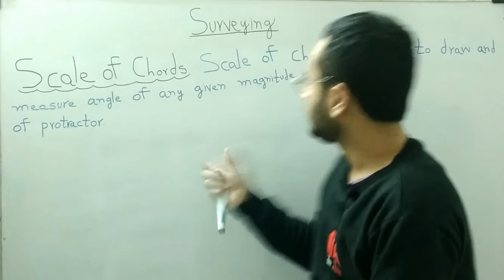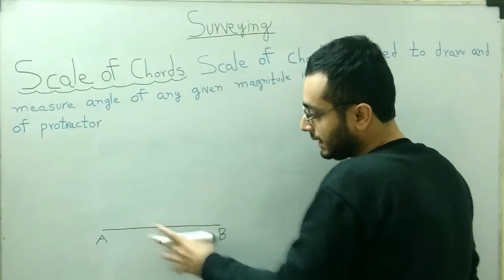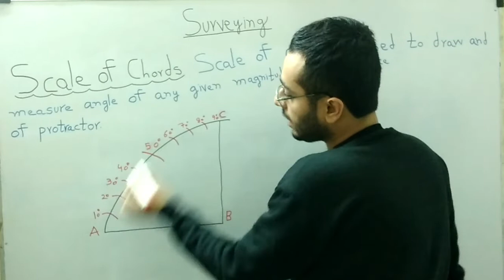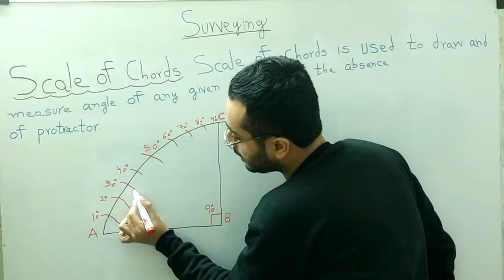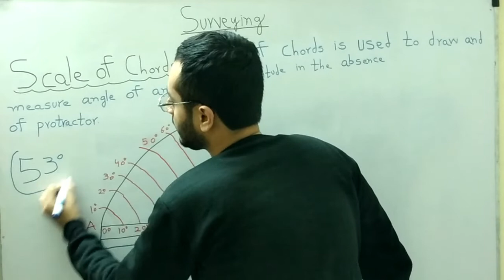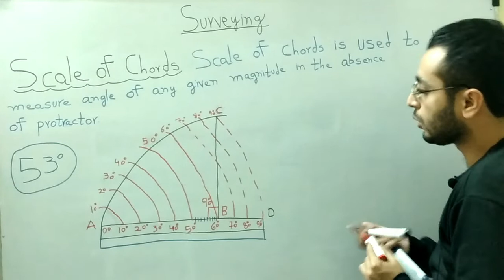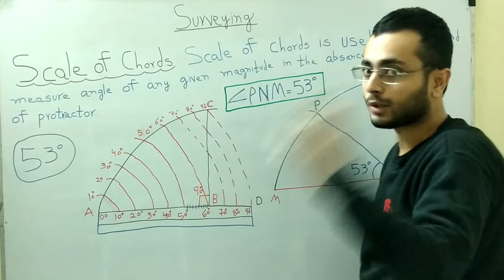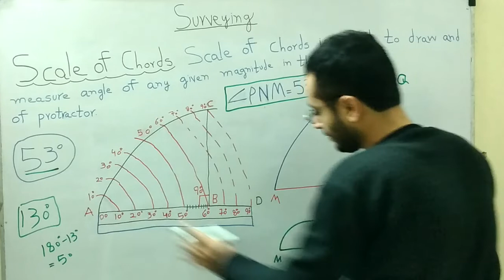Scale of Chords - Surveying - Engineering Drawing - Civil Engineering